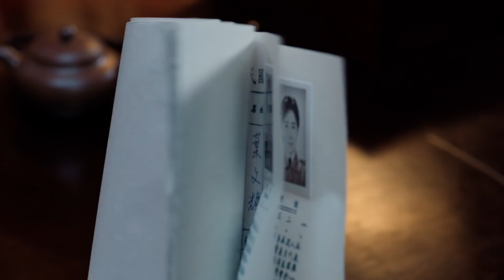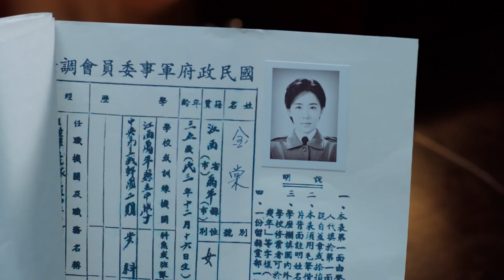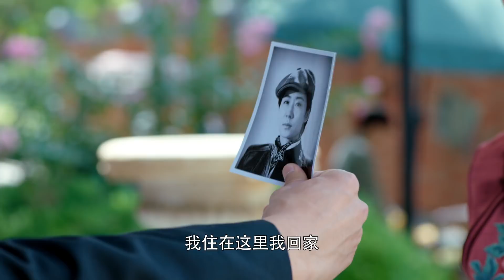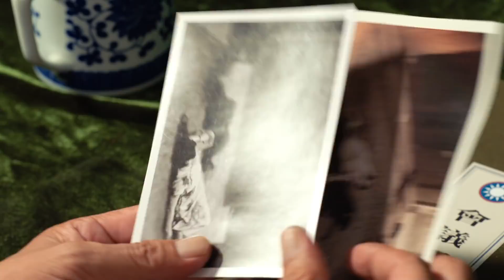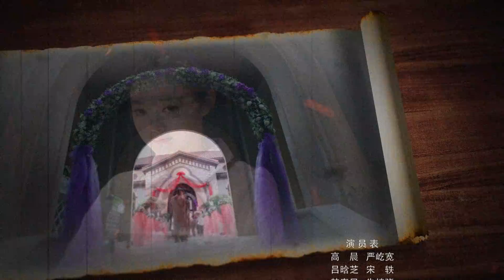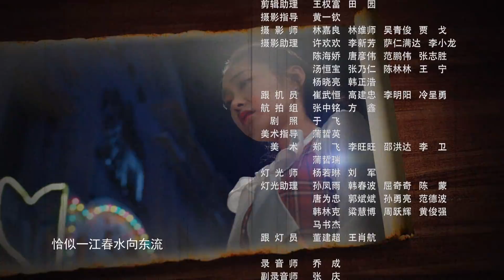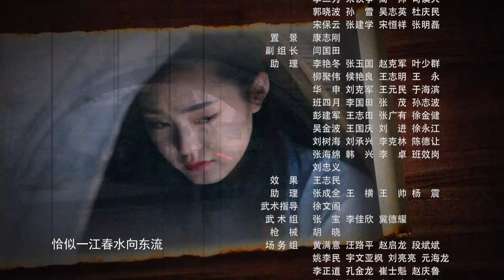小樓又東風 27 | Love In Han Yuan 27（宋軼、嚴屹寬、朱梓驍）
《小樓又東風》該劇講述了上海名媛呂晗芝因家道中落，在高晨和韓壽民的幫助下從千金小姐蛻變為信仰堅定的優秀女特工的故事。
▶共46集，主演：嚴屹寬、宋軼、朱梓驍、姚安濂、李欣聰、李穎